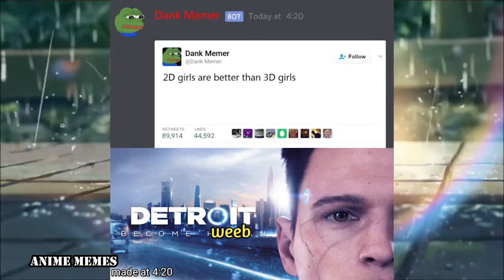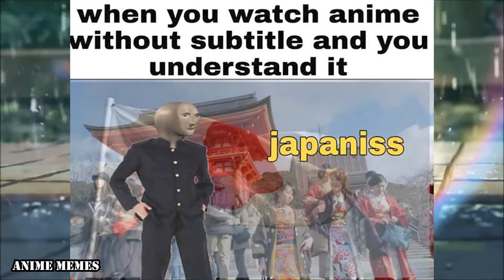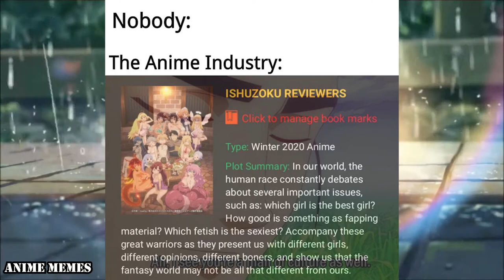ANIME MEMES You Wouldn't Watch In Public! 98! NEKOPARA!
animememe
nekopara
bokunohero
fullmetal alchimist
konosuba
nogamenolife
kaguyasama
dio
jojo
neko
nekogirls
manga panels
animememes
anime meme
anime memes

Sauce:
r/animemes

I DO NOT OWN MEMES IN THIS VIDEO